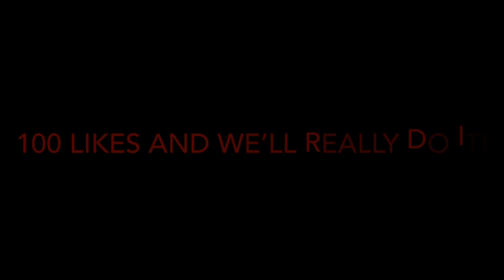Ping Pong Ball Trick Shots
I did Ping Pong Ball Trick Shots in this video.